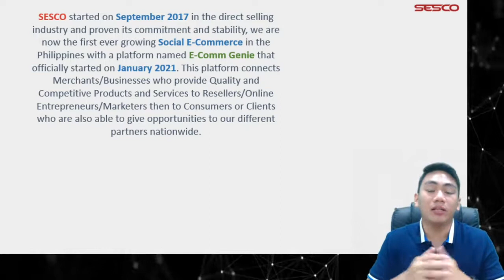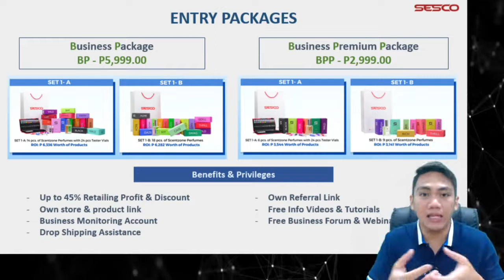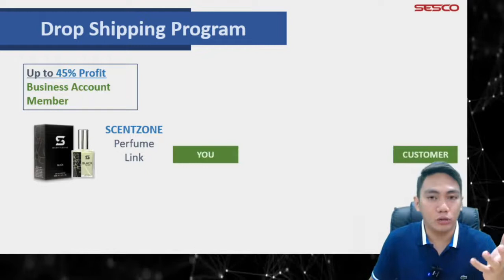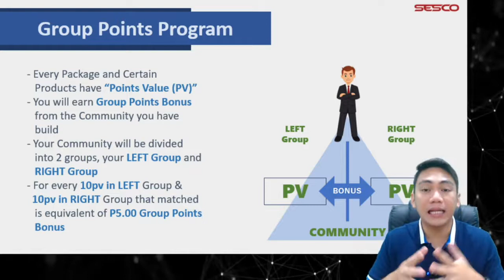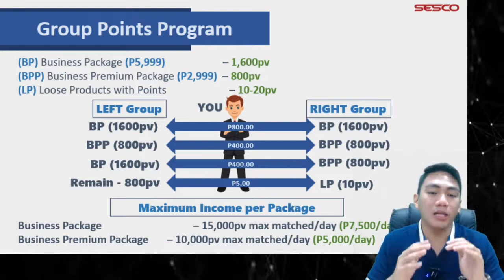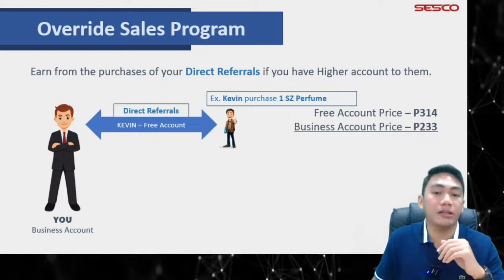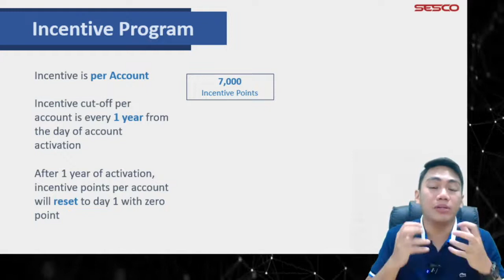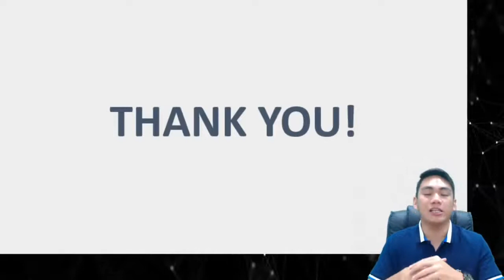SESCO Business Plan (FULL 8 Earning Programs)